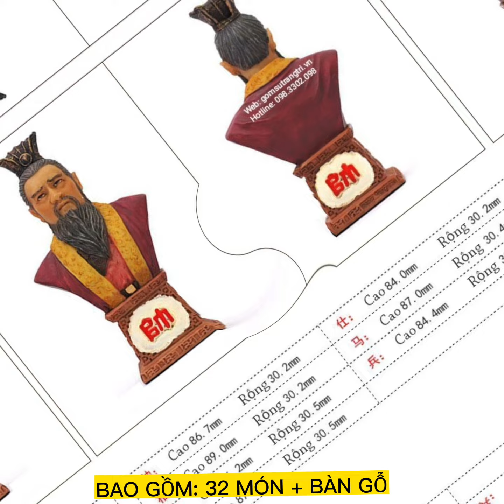BỘ BÀN CỜ HÌNH NGƯỜI TAM QUỐC CHÍ – Độc Đáo, Tinh Xảo Vừa Để Chơi Cờ Vừa Để Trang Trí Nhà.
BỘ BÀN CỜ HÌNH NGƯỜI - TAM QUỐC CHÍ
Chất liệu: Sứ Cao Cấp
Mã sp:K016HĐ
BỘ BÀN CỜ HÌNH NGƯỜI TAM QUỐC CHÍ – THÍCH HỢP VỚI CÁC BÁC THÍCH CHƠI CỜ AHHHHHHH
- Bàn cờ tướng độc đáo được các nghệ nhân chế tác đúc nên tỉ mỉ và vẽ nên từng chi tiết như người thật.
- Mỗi quân cờ được vẽ chi tiết bằng tay tỉ mỉ, các gương mặt nhân vật được tả thực chân thật
- Mỗi quân cờ gắn liền với tên một nhân vật trong bộ truyện Tam Quốc Chí- Kích thước bàn cờ: 57 x 53cm
- Đơn vị bán: 32 quân cờ + bàn cờ
- Giá: #6.550k
KHÁCH HÀNG VUI LÒNG XEM THÔNG TIN VÀ GIÁ: TRÊN HÌNH ẢNH SP
- GỐM SỨ TRANG TRÍ ĐẢM BẢO:
- Công khai giá trên từng sp...
- Bao vỡ hỏng, 1 đền 1 cho khách nếu phát hiện sp lỗi
- Khuyến khích khách hàng kiểm tra sp trước khi thanh toán...
Shop nhận ship COD trên toàn quốc...Phí ship dao động từ 20 - 50k tùy từng tỉnh.
Để đảm bảo quyền lợi cho các khách mua hàng online...Khách hàng được quyền kiểm tra hàng thoải mái trước khi thanh toán...Vì vậy các khách có thể hoàn toàn yên tâm khi mua sp tại shop, không sợ bùng hàng, không sợ hàng không đúng như hình ah...
Đặc biệt, tất cả các khách hàng mua hàng trực tiếp tại cửa hàng theo địa chỉ bên dưới đều được giảm 5% trên tổng giá trị sp đã mua..
Địa chỉ shop: 57 Nguyễn Văn Huyên Cầu Giấy, Hà Nội.